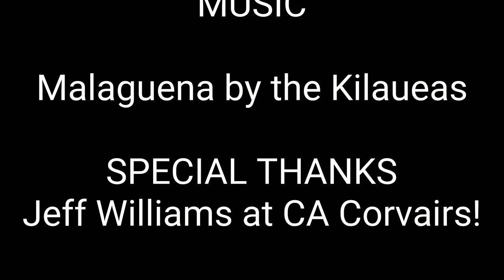CA Corvairs open house in Chino, California June 9th 2018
Corvairs on the grass and in the street.